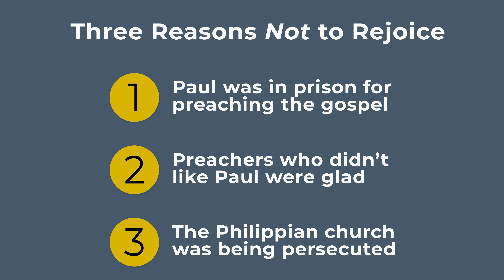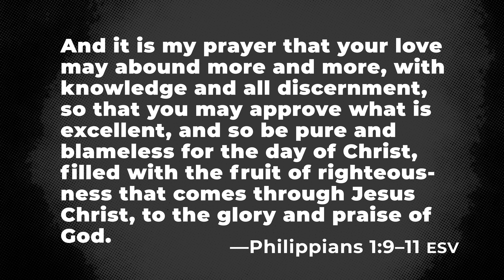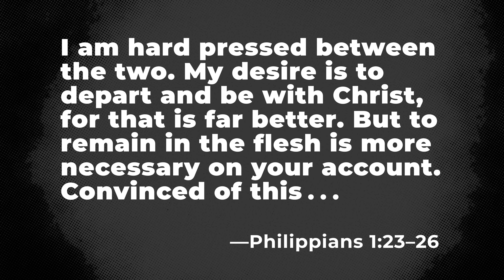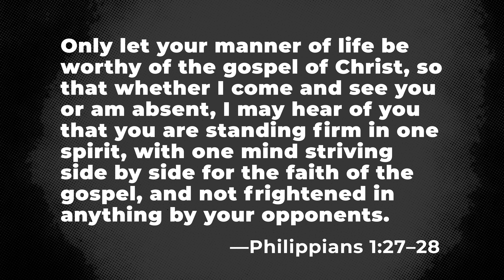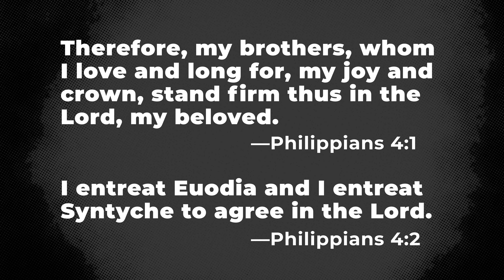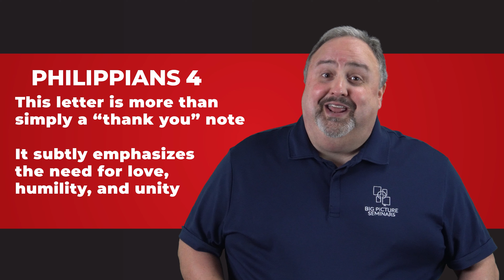Wholly Bible Reading | Episode 17 (Philippians)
0:00 Introduction
1:26 Philippians 1.9-11, a beautiful prayer about unity
2:19 Philippians 1.12-26, “to live is Christ”
3:39 Philippians 1.27-30, standing side by side
4:15 Philippians 2.1-18, the Christ Hymn
4:48 Philippians 2.19-30, two examples
5:39 Philippians 3, example of Paul
6:35 Philippians 4, conflict in the church
7:20 Conclusion